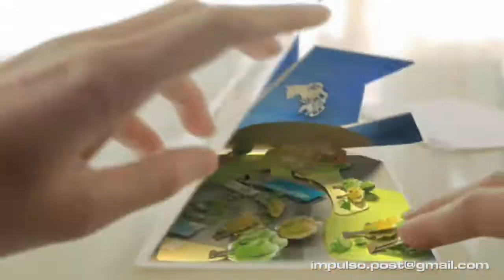impulso post reel